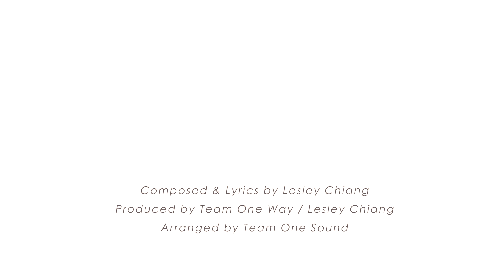姜麗文 Lesley Chiang "Until We Meet Again" M/V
Lesley Chiang "Until We Meet again” Official Music Video

Composed by Lesley Chiang
Lyrics by Lesley Chiang
Produced by Team One Sound, Lesley Chiang
Arranged by Team One Sound

Music Video Director - Manson Cheung
Music Video Editor - Tony Chan

Hair by Dickson Tang @ St PRIVATE i SALON
Make Up by Aster Phang

Baby I really didn’t think that I could battle on for this long
Baby why can’t we just end this nicely?
Leave me a happy thought to hold onto, yeah
Baby I don’t want to know about her
You were the biggest love of my life
Baby why can’t we just end this better?
All that left of what was me died

I’m sorry ( I was foolish )
I was stupid ( I believed it )
I couldn’t help it babe, I loved so hard
I’ll take it ( this punishment )
I’ve served my time ( my commitment )
This body, heart and soul belonged to you

It’s love, L-O-V-E
How else am I supposed to be?
Who told me to hold on for this long?
It’s you, only Y-O-U
For years I was waiting for you

Baby I really tried it all and still can’t seem to say goodbye
Drunken times and self-medication
Comforts to me just live a lie

It’s love, L-O-V-E (Love, Love)
Who told me to hold on for this long? (For years I didn’t know the truth)
Let’s see
Until we meet again
Let’s see

親愛的 我竟然拉鋸了這久
親愛的 我們能不能就這樣 好好的完結
讓我永遠記得 我們最美麗的回憶
親愛的 我不想知道關於她的事情
你曾經是我生命中的最愛
然後剩下我 傷心的軀殼

我 對不起 (我那麼愚蠢)
那麼無知 (我相信了你)
但我真的 不能自拔 我愛得那麼深
我 我會默默接受 (這種懲罰)
我會用時間證明 (我的承諾)
我的軀體 心神 靈魂都屬於你

這就是愛 LOVE
我還可以做些什麼呢
誰讓我繼續糾纏這麼久
是你 只有You
這些年來的等待
讓我們看看
直到我們再相遇

親愛的 我真的很努力去嘗試
卻說不出再見
那些昏醉的時間
自我療癒的過程
只是讓我覺得活在謊言中

這是愛 LOVE
是你 只有You
這些年來的等待

這就是愛 LOVE
誰讓我繼續糾纏這麼久( 這些年來我都不知道真相)
是你 只有You
這些年來的等待
讓我們看看
直到我們再相遇